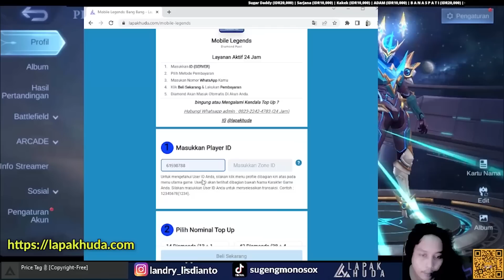BUG MAGIC CHESS TERBARU !! STARCORE SCARLET BISA PASANG DI CYCLOPS ! BUG MAGIC CHESS